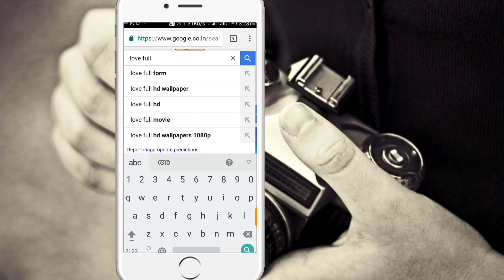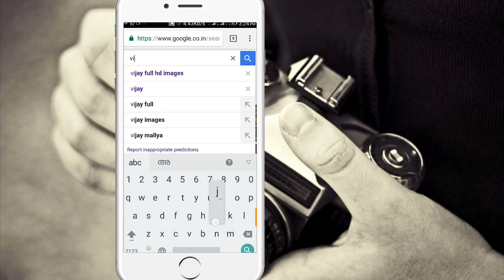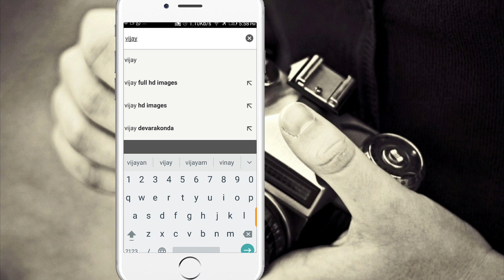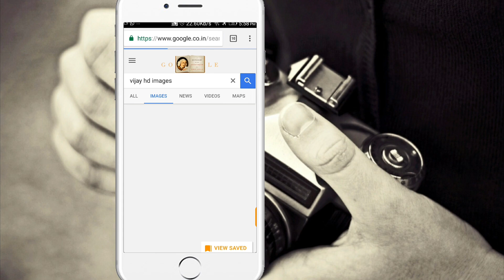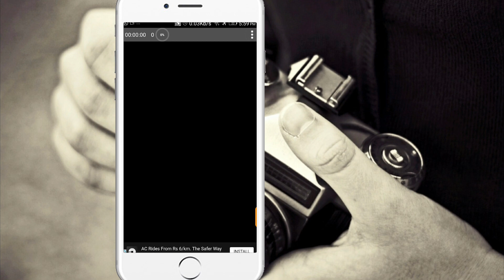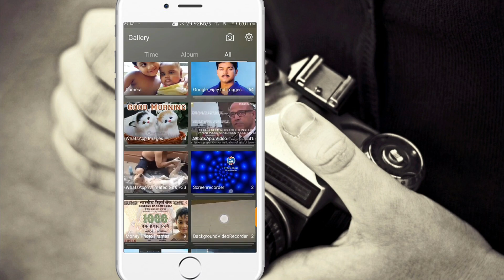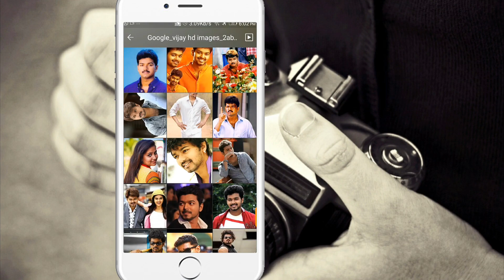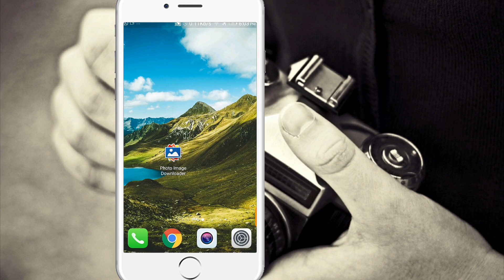google image download in just one click malayalam 1000% working